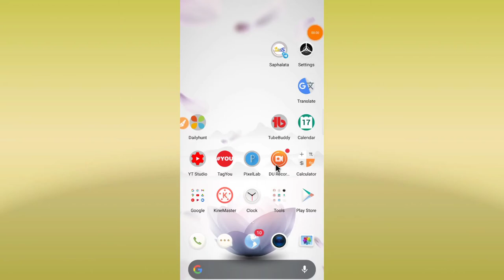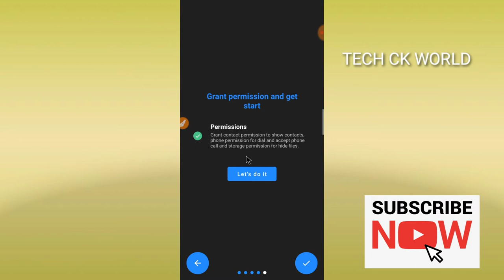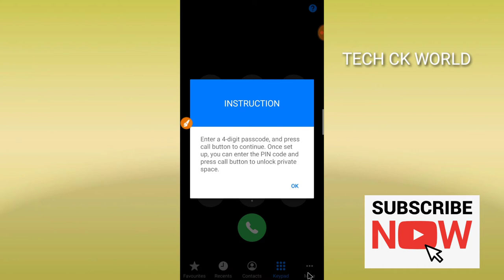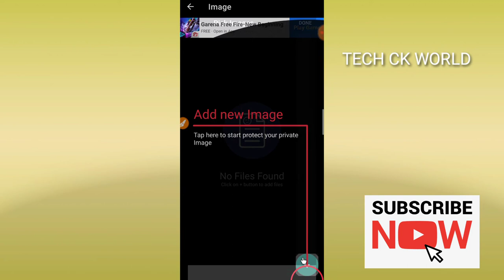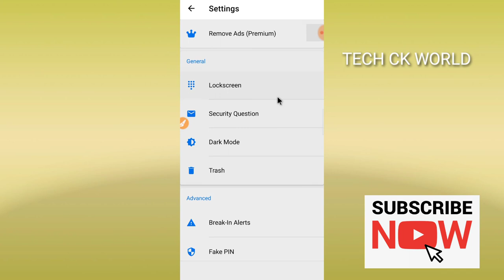How To Hide Photo,Video & Music 2021|| Dialer Vault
From - Chandan Kumar Bihar (India)